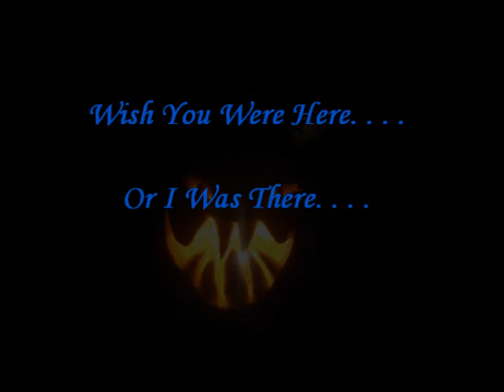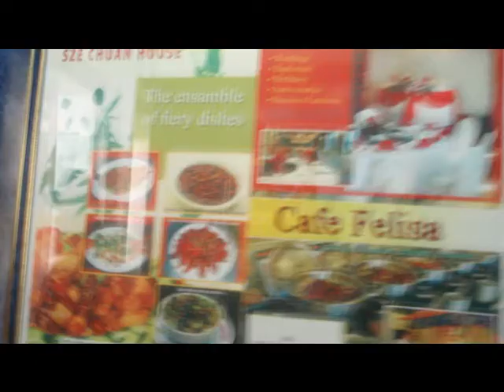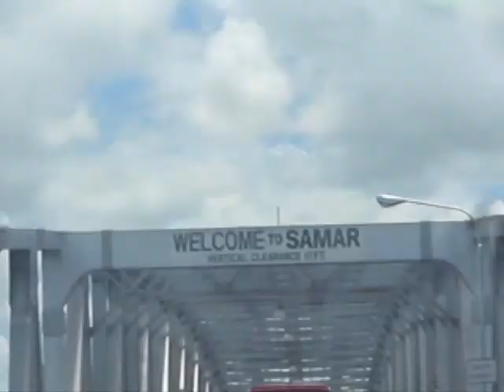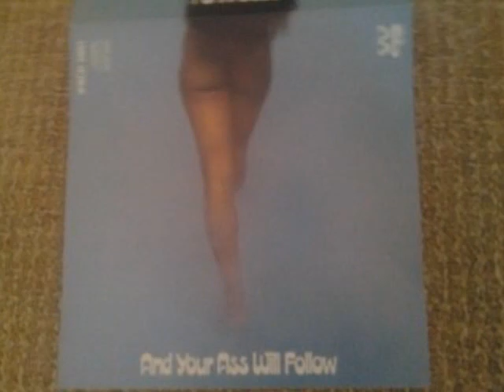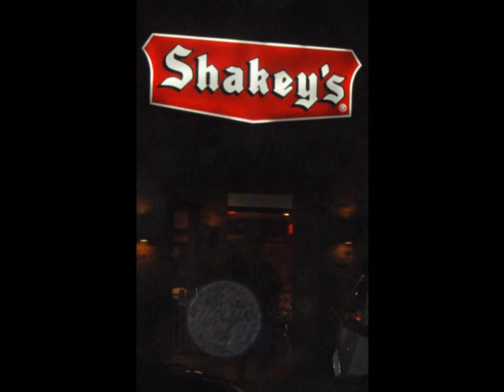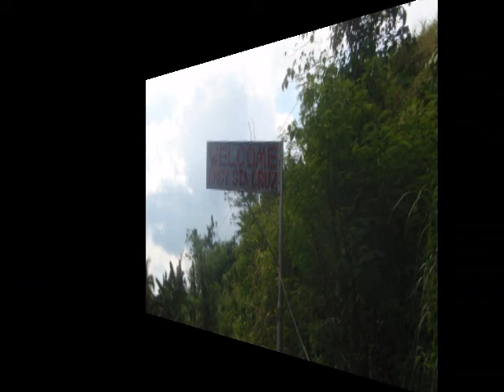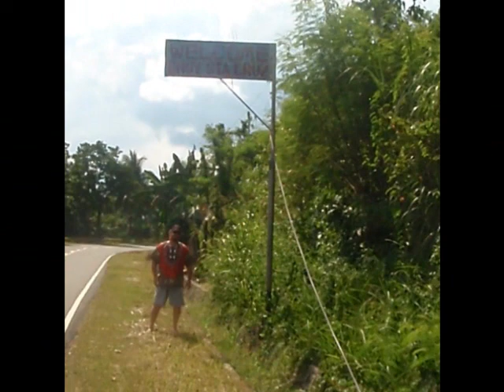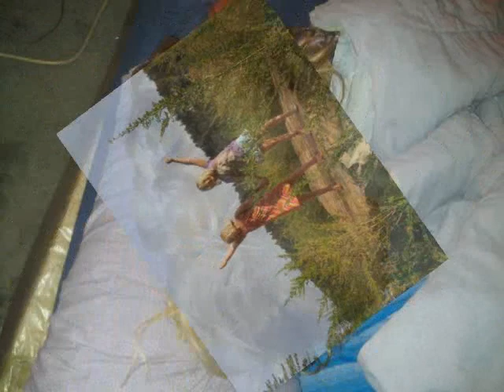A trip thru the Philippines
Our trip thru the Philippine islands, down the length of Luzon, then on a ferry to Samar, then a big ol bridge to Leyte, then a smaller bridge to Biliran and then a kayak to Dalutan.  BUT . . . the pictures are not in that order, instead they help Pink Floyd tell a story.